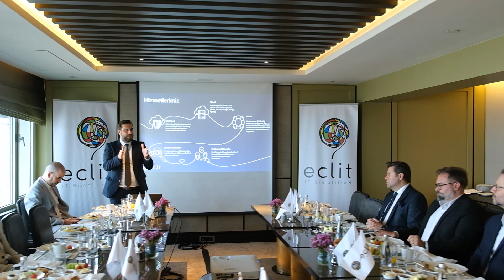Eclit, farklı sektörlerden CIO'larla buluştu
Yönetilen Hizmetler, Felaket Kurtarma ve Bulut Yedekleme gibi konularda faaliyet gösteren Eclit, düzenlediği üç ayrı buluşma ile Üretim, Finans, Sigorta ve Perakende alanındaki CIO'ları ağırladı.